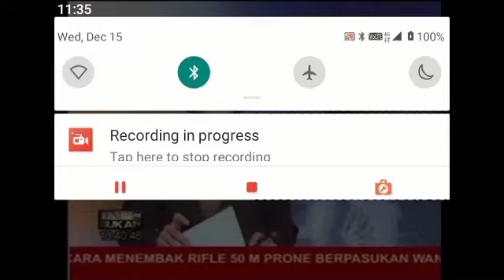50 MALAYSIAKU GEMILANG NURUL ALIS AIDIL AKHBAR REVERSED